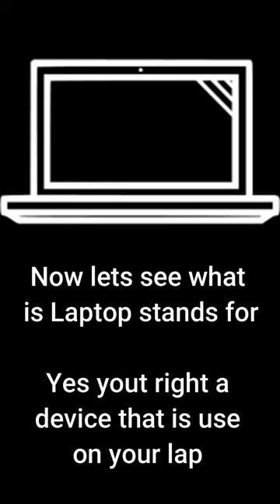Basic abbrivation and purpose what is laptop desktop palmtop & mobile phone stand for & purpose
"Our Aim,
Our this channel is all about moderan technology  and realted to their information and trouble shooting. Every one is facing problem with their electronic gadgets , like cell phones, computer, apple Iphone, smart watches, virtual box,  gaming consoles, so we are here to help you out in this reagard.

We have also intended to bring out the most accurate and uptodate solutions to the sofware issues of windows 8, windows 10, windows 11, Mac lion, Mac sierra, Mac Mojave, Mac Catalina.

In todays world we are having new models and updated vresion of cell phones every day,  and to some extent it has become very hard and also very  expensive to get fixed cell phone software  problems and issues that we encounter; from the trained technition, therefore , we are here to solve those problems related to cell phonnes software included , iphone  and all the major brands, e.g, infinix , techno, Samsung, oppo, Mi, Apple, Vivo, Oneplus, Realme."